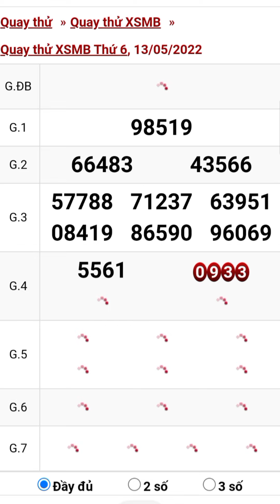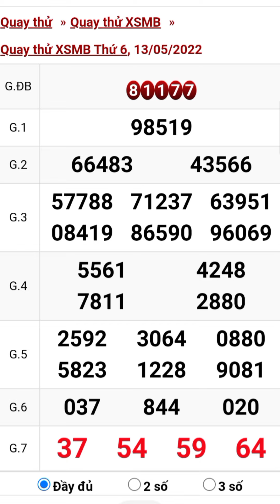Quay thử xổ số miền bắc ngày 13/5/2022 #1